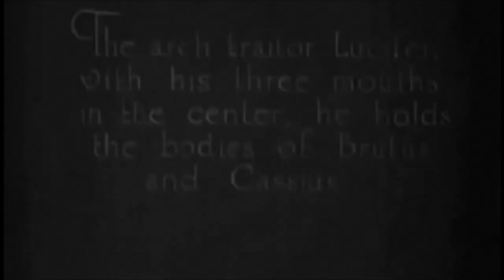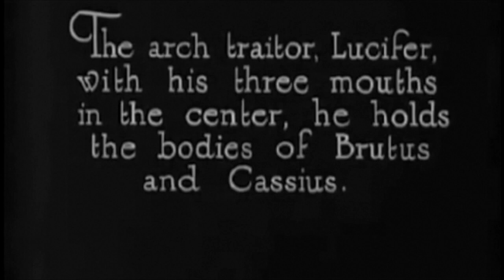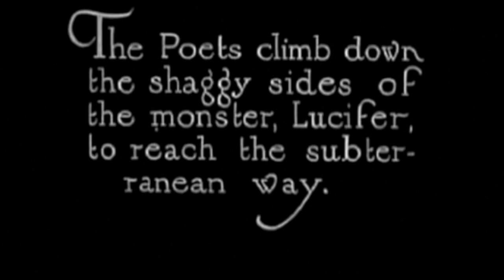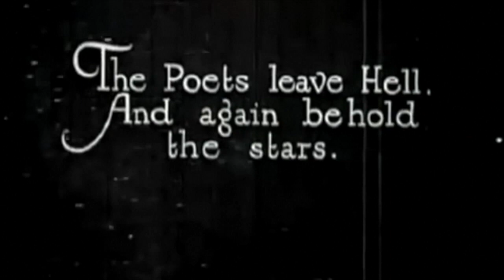Dante's Inferno silent film score ending scene (1911)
From the silent film of Dante's Inferno 1911

Composed by Bob Hada (Schoolspianist246)
Produced by Bob Hada (Schoolspianist246)

copyrighted @ 2023 Bob Hada Music Corporation